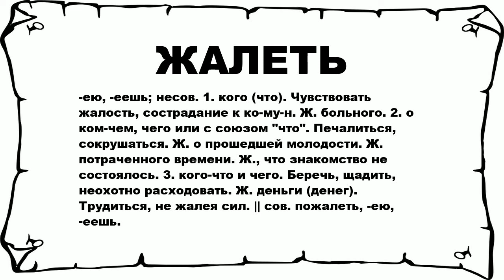ЖАЛЕТЬ - что это такое? значение и описание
Хочешь знать что значит ЖАЛЕТЬ? тогда слушай до конца.

 -ею, -еешь; несов. 1. кого (что). Чувствовать жалость, сострадание к ко-му-н. Ж. больного. 2. о ком-чем, чего или с союзом что. Печалиться, сокрушаться. Ж. о прошедшей молодости. Ж. потраченного времени. Ж., что знакомство не состоялось. 3. кого-что и чего. Беречь, щадить, неохотно расходовать. Ж. деньги (денег). Трудиться, не жалея сил. || сов. пожалеть, -ею, -еешь.